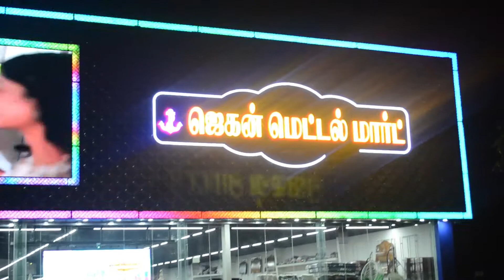ஜெகன் மெட்டல் மார்ட் 1 லட்சம் சதுரடி புதிய கடை| ஜெகநாதன் அண்ணாச்சியுடன்|A Success story of hardwork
In this video i have shared vlog of jegan metal mart new store and the success story of the owner jegan metal mart. The owner who shares his experience how he was grown to this level from scratch. He is an inspiring rolemodel undoubtedly for all of us. The employees have given more information about the store. They assured that the quality and price of the item is best in market and they provide all products with the rate less than the online price.. They are providing free delivery all over tamilnadu. Hope this video will be useful to someone.